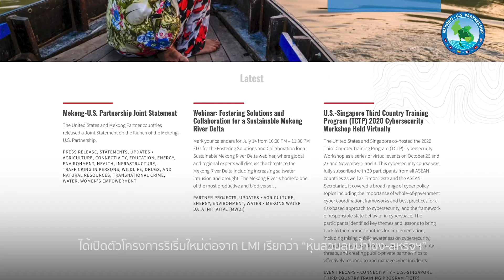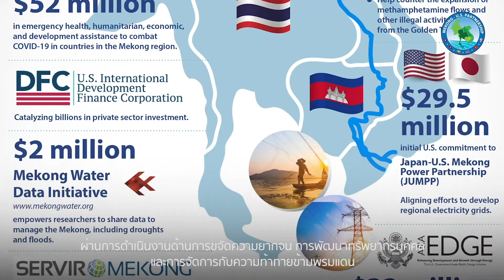U.S. Ambassadors Discuss Mekong-U.S. Partnership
สหรัฐฯ ตระหนักถึงความสำคัญของความร่วมมือกับภูมิภาคลุ่มน้ำโขงในวันนี้มากกว่าที่เคยเป็นมา ตัวอย่างที่เห็นเด่นชัดน่าจะเป็นหุ้นส่วนลุ่มน้ำโขง-สหรัฐฯ (Mekong-U.S. Partnership) ซึ่งเปิดตัวไปในปีนี้และต่อยอดจากข้อริเริ่มลุ่มน้ำโขงตอนล่าง (LMI) ความร่วมมือดังกล่าวกับประเทศกัมพูชา ลาว เมียนมา ไทย เวียดนาม และสำนักเลขาธิการอาเซียน มุ่งพัฒนาชีวิตของผู้คนในภูมิภาคลุ่มน้ำโขงด้วยการขับเคลื่อนการเติบโตของเศรษฐกิจ การยกระดับการบริหารจัดการทรัพยากรทางธรรมชาติ และการรับมือกับอาชญากรรมข้ามชาติ “เราเปิดกว้างในการทำงานร่วมกับภาคีทุกฝ่ายที่มีแนวทางการดำเนินงานตามหลักการด้วยความโปร่งใสเช่นเดียวกันกับเรา” เมลิสซา บราวน์ หัวหน้าคณะผู้แทนสหรัฐฯ ประจำอาเซียน กล่าว

Now more than ever, the United States sees the importance of a partnership with the Mekong Region. Perhaps the best example of that is the new Mekong-U.S. Partnership, which was launched in 2020 as a successor to the Lower Mekong Initiative. This partnership – with Cambodia, Laos, Myanmar, Thailand, Vietnam and the ASEAN Secretariat – aims to improve lives in the Mekong Region by spurring economic growth, improving natural resource management, and tackling transnational crime. “We are open to working with all partners who share our principled, transparent approach,” said Melissa A. Brown, Head of the U.S. Mission to ASEAN.